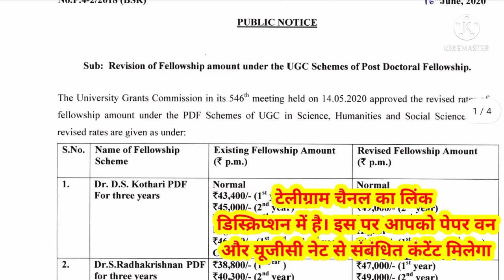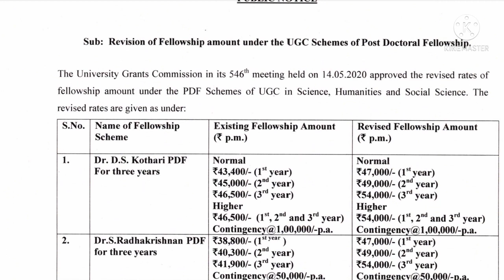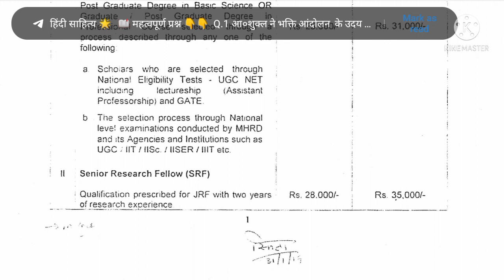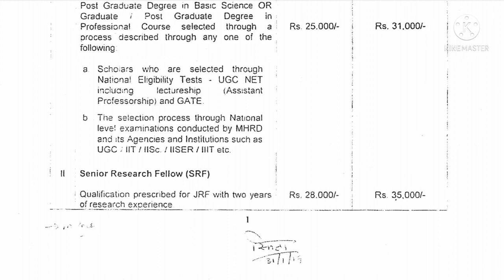JRF New Update - इस साल कितना पैसा मिलेगा JRF Student को | UGC NET 2022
ugc net 2022,
net 2022,
ugc net 2022 ka form kab bhare jaenge,
ugc net 2022 syllabus pdf paper 1,
ugc net 2022 form date,
ugc net 2022 form,
ugc net 2022 classes,
ugc net jrf 2022 notification,
csir ugc net 2022 notification,
ugc net new notification 2022,
ugc net next notification 2022,
ugc net upcoming notification 2022,
nta ugc net application form 2021 ,nta csir ugc net apply online ,
ugc net apply online

netexmadatesult 2021 | NTA UGC NET Result Update 2021 | UGC NET Final Answer Keys | UGC NET

UGC NET Result 2021 | NTA UGC NET Result Update 2021 | UGC NET Final Answer Keys | UGC NET MENTOR
UGC NET Result and Final Answer Key Update || NTA NET Result News || UGC NET Final Answer Key ||

data interpretaf
data interpretation ugc